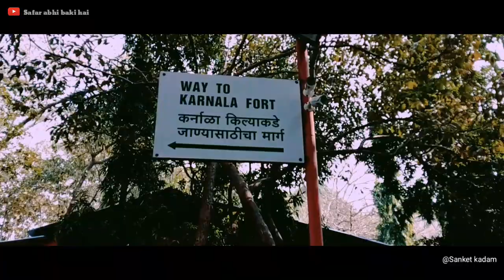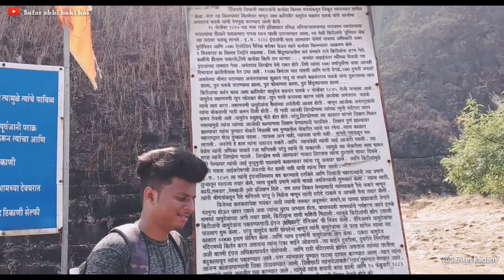| Karnala fort | karnala bird santury | travel video | shoot by redmi y2 |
HEY, GUS ITS MY NEW VLOG |